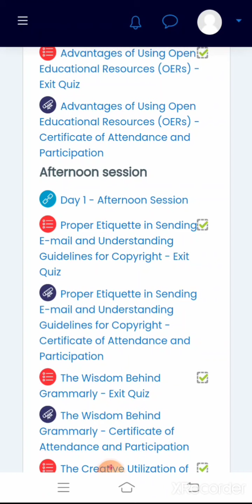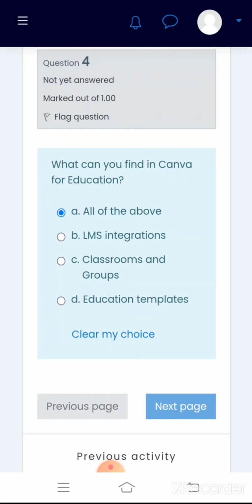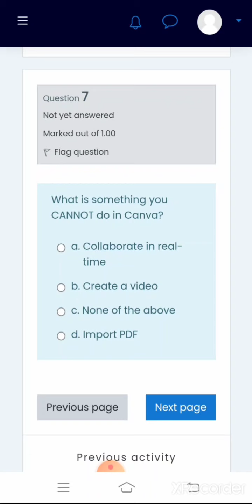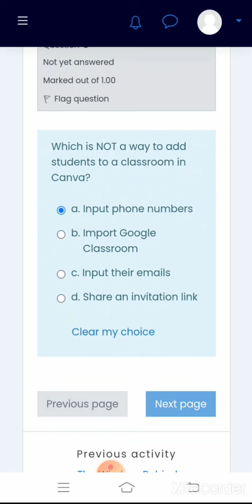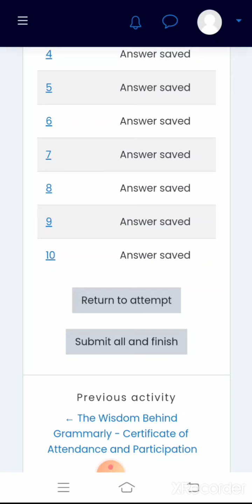VINSET 2.0 DAY 1 ANSWER KEY|The Creative Utilization of Canva for Students Performance Task